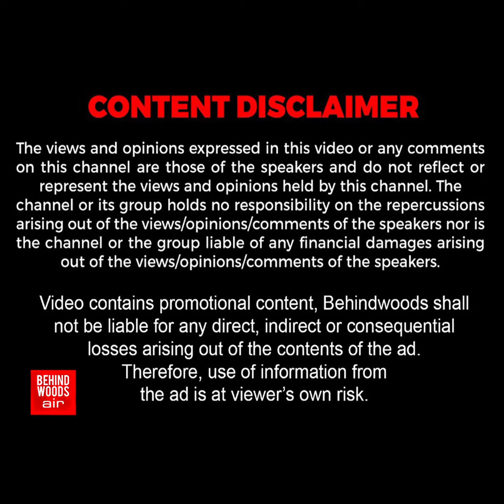'பசியால் கதறிய பைரவர்..' 625 KM தாண்டி வந்து பசியாற்றிய தேவதை..! வயநாட்டில் நிகழ்ந்த அற்புதம்